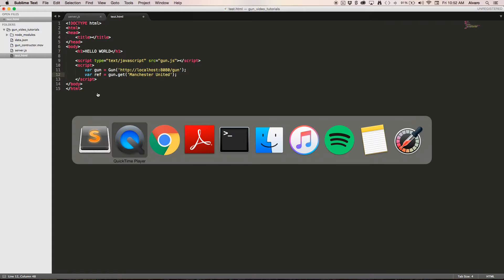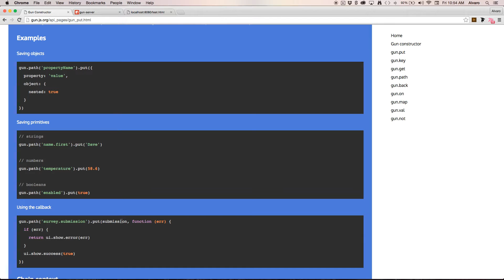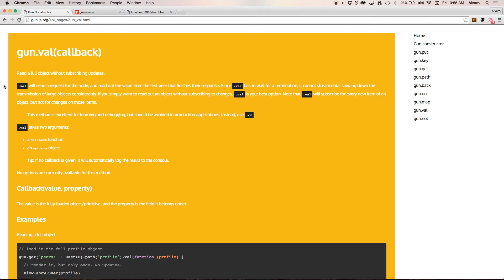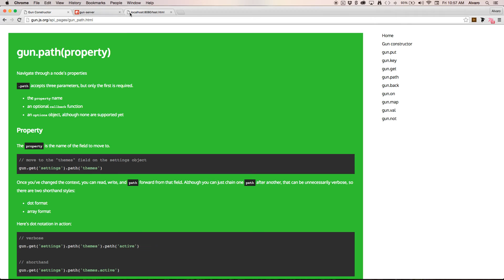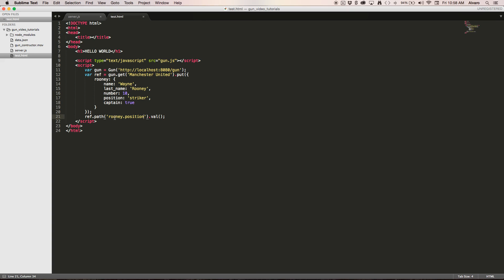simple app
Inject data into your application using 4 GUN methods:
   - .get()
   - .put()
   - .path()
   - .val()